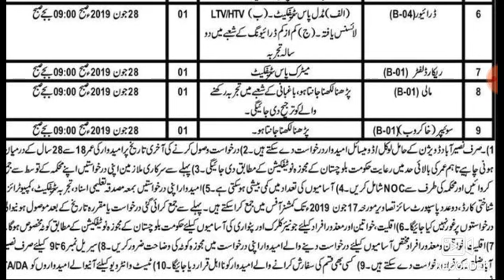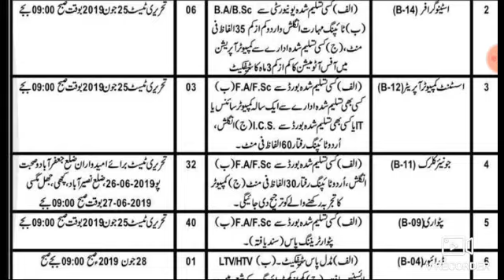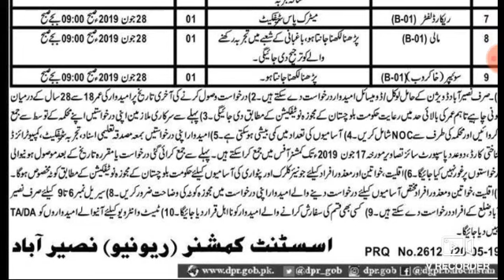Assistant Commissioner office jobs|| New jobs in Pakistan